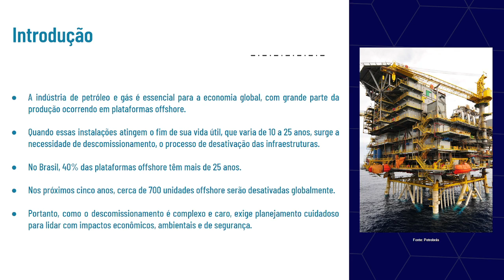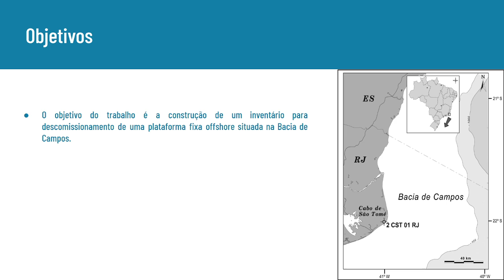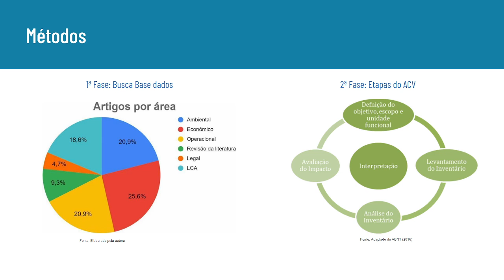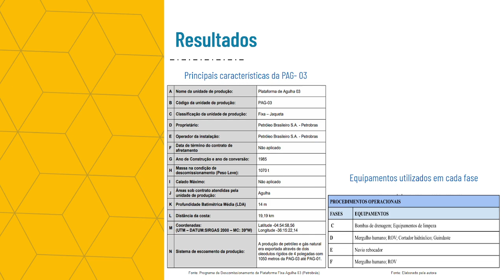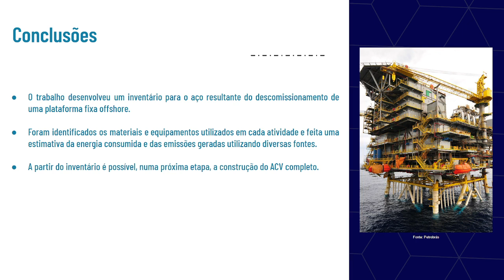[SIICUSP 2024] Inventário do end-of-life de sistemas de produção de petróleo offshore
Nome do autor: Brenda Silva Correia de Oliveira
Nome do orientador: Regina Meyer Branski
Resumo: Esse trabalho é a construção de um inventário para descomissionamento de uma plataforma fixa offshore situada na Bacia de Campos.